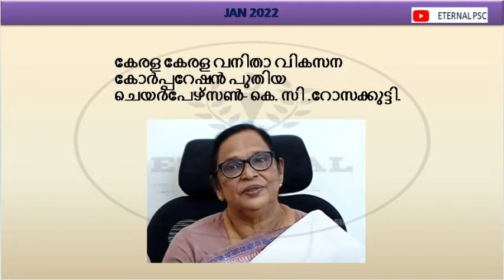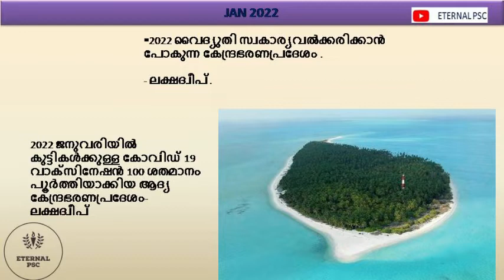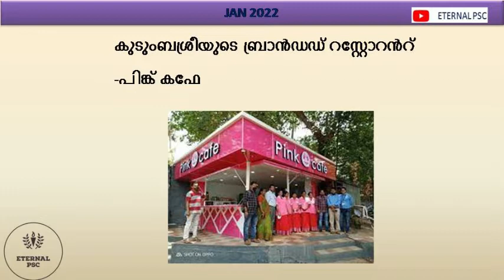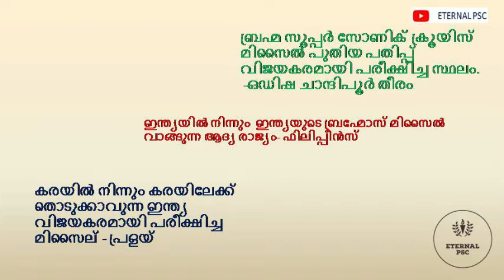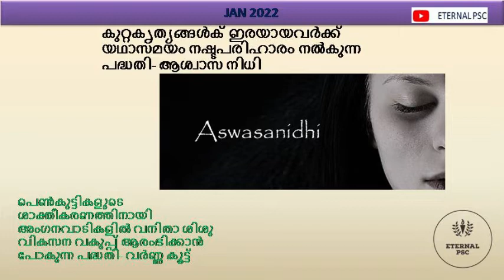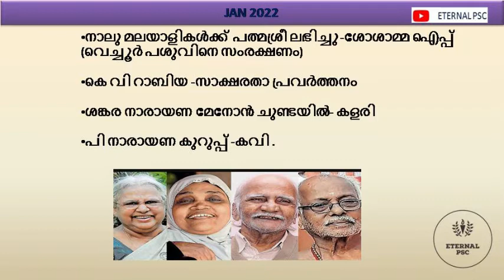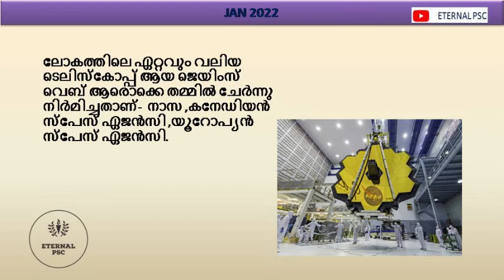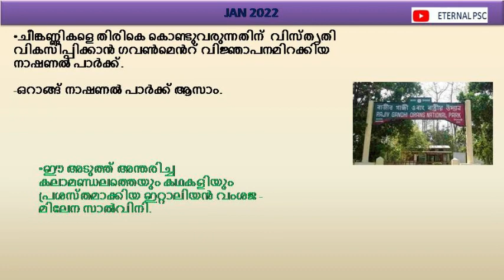CURRENT AFFAIRS MALAYALAM 2022 JANUARY/2022 ജനുവരിയിലെ കറന്റ് അഫേഴ്‌സ് /VFA/BEVCOLDC/COMPANYBOARDLGS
CA/2022 ജനുവരിയിലെ കറന്റ് അഫേഴ്‌സ് ഒന്നിട വിടാതെ .
JANUARY1-31

PSC BULLETIN/NEWSPAPER.